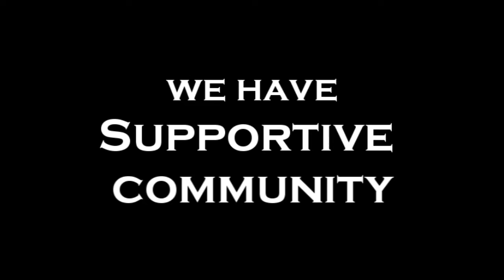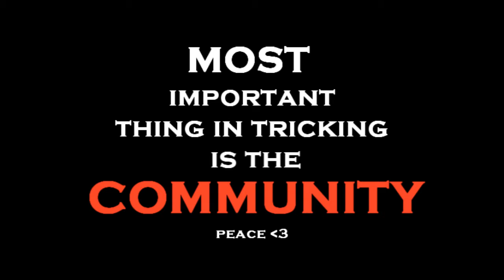The COMMUNITY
this video dedicated to all tricksrael community in the past 7 years - we appreciate and love EVERYONE of you!
first part is a spoof and the second one shows the support in the family.
this video made to remind all the trickers from where all this began - and REMEMBER that most important thing is to have fun! the tricks are the minor part of tricking.

הקליפ הזה מוקדש לכל קהילת טריקשראל בשבע השנים האחרונות - אנחנו מעריכים ואוהבים כל אחד ואחד מכם!
החלק הראשון הוא חלק של שטויות וכיף והחלק השני מראה את התמיכה בקהילה
הסרטון הזה נעשה בכדי להזכיר לכל הטריקסטרים מאיפה כל זה התחיל ולזכור שהדבר הכי חשוב בטריקינג זה להנות, הטריקים הם החלק הקטן בטריקינג, הרוב הוא בנשמה.